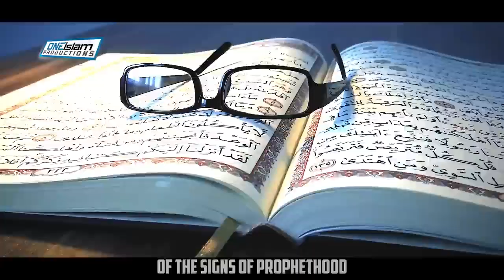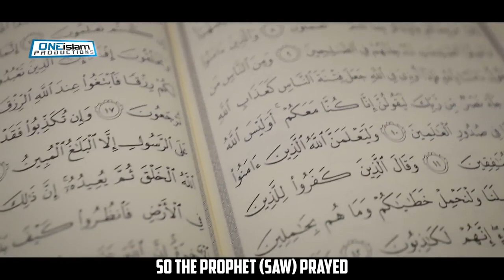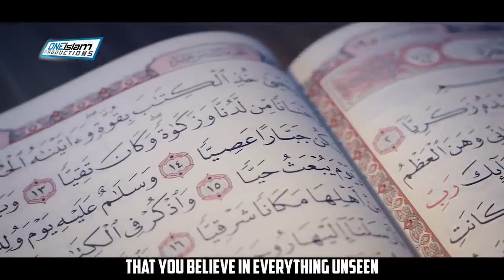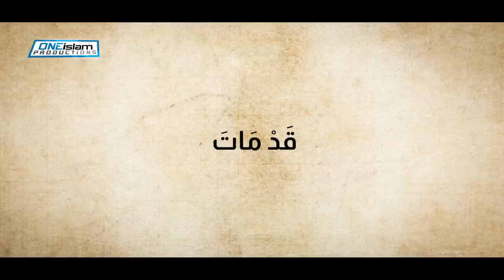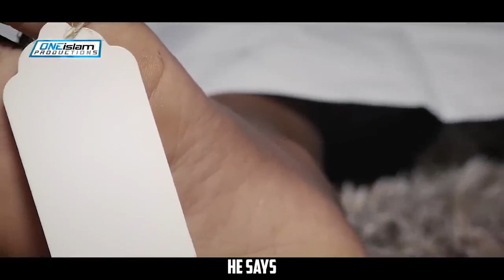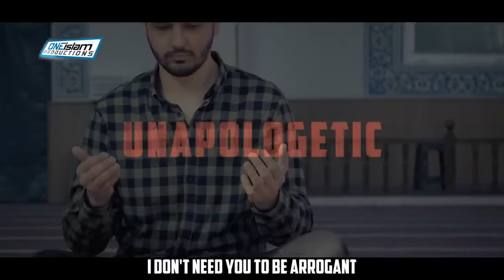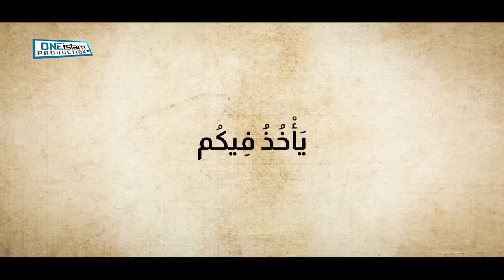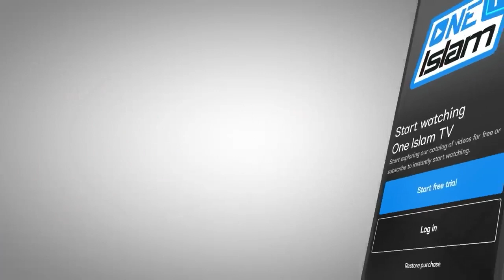SIGNS OF THE END OF TIMES || Sh. Wahaj Tarin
Video Producton: One Islam Productiom

Address of HQ DQM:  MID Foundation, Rumah Gampong no.4, Dusun Kutaran, Lampeuneurut Ujong Blang, Darul Imarah, Aceh Besar 23352, INDONESIA.